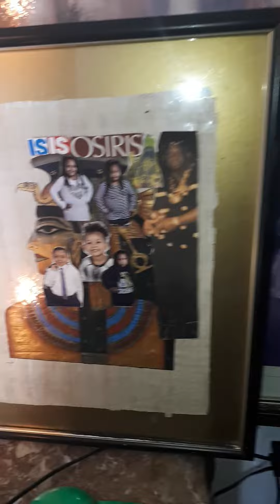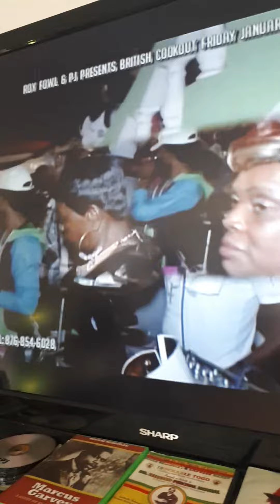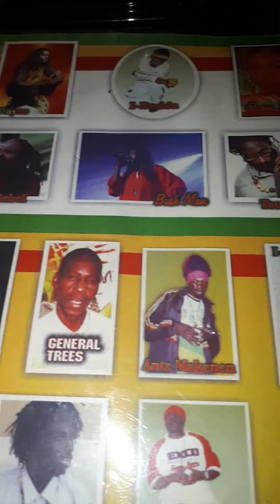don brown. el.melchizedk eye amlock sela. bounty killer gal them can't tevk u man.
vide by nimrod rammuz dumuzid.